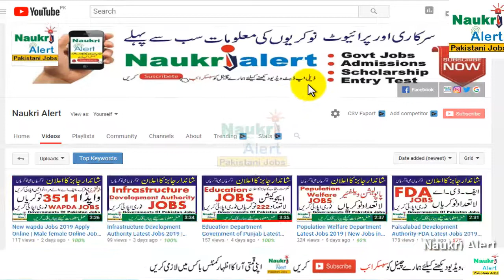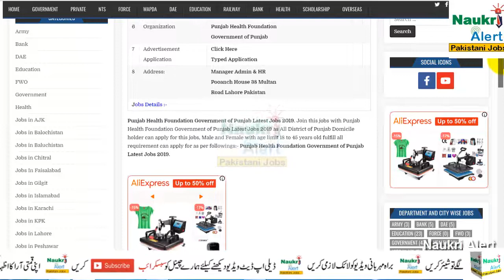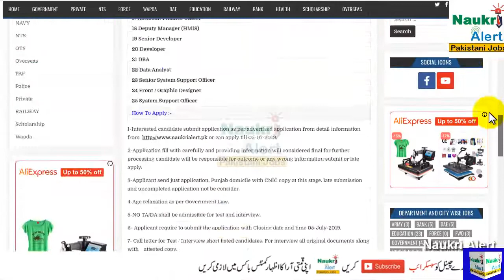Punjab Health Foundation Latest Jobs 2019 | Naukri Alert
Punjab Health Foundation Latest Jobs 2019 New Jobs in Pakistan Jobs in Punjab naukri alert pk

      questions.